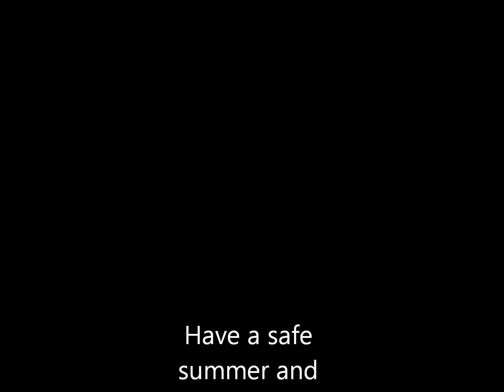Bendale 2016-17 year end slide show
Memories from the 2016-17 school year. Thanks to Ms. Reynolds for putting it together!